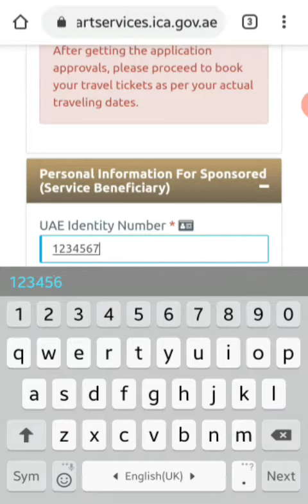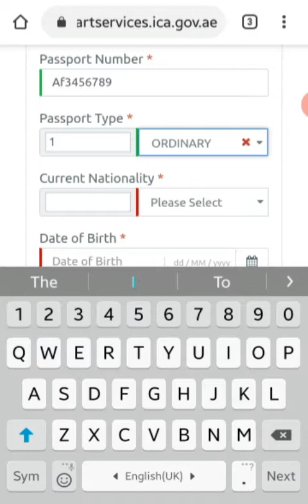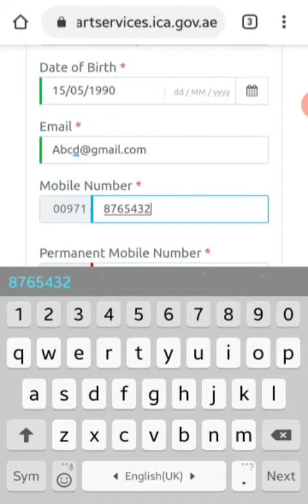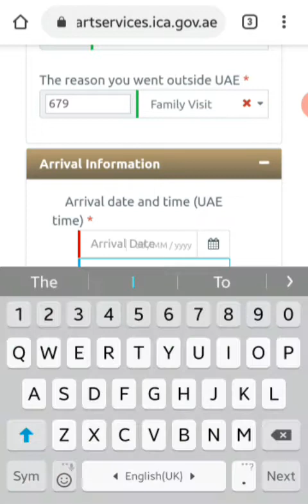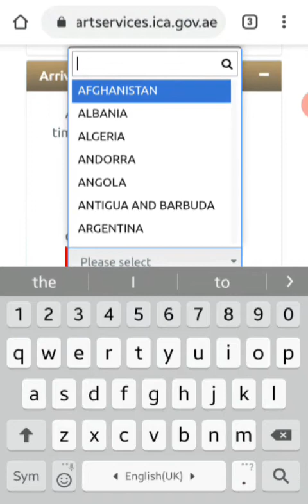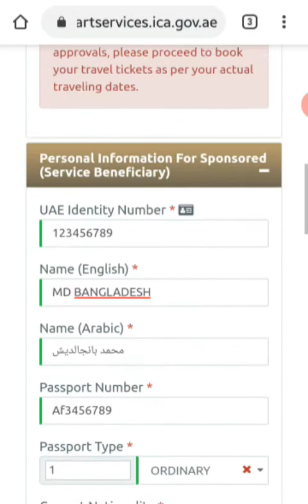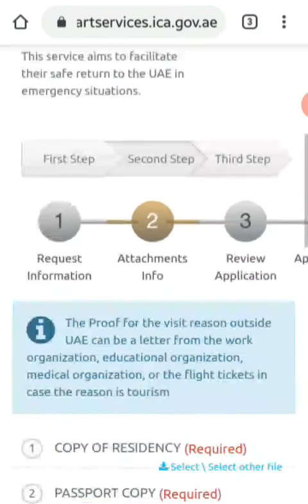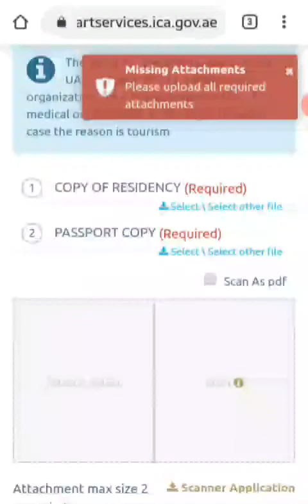Twajudi আবেদন নতুন নিয়মে | এসেছে বড় পরিবর্তন | বাংলাদেশি দুবাই, আরব আমিরাত প্রবাসী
সহজে নতুন নিয়মে Twajudi আবেদন | এসেছে বড় পরিবর্তন | দুবাই আরব আমিরাত প্রবাসী | ফিরতে পারবেন সবাই । নেই কোনো বাধা নিষেধ।